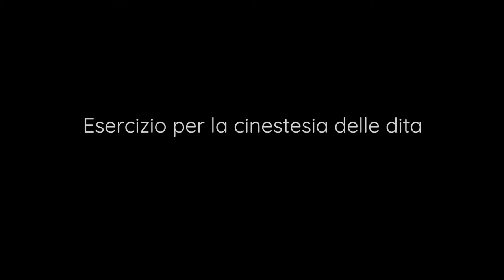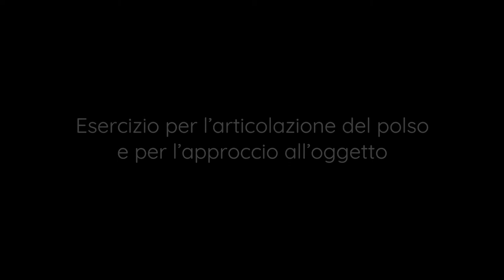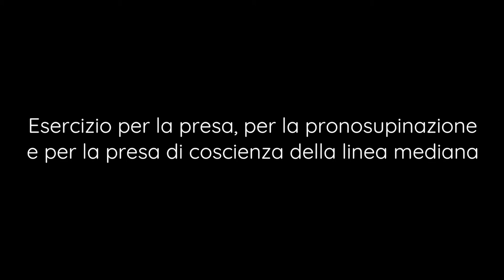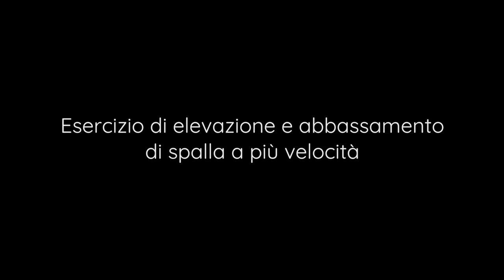Esercizi Mirrorable 3 dadi